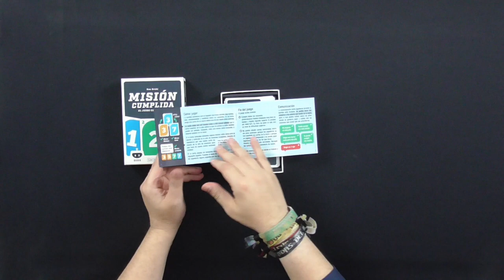Misión Cumplida - Zacatrus - Videoreseña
Ken Gruhl es el típico autor de juegos que todos conocemos pero que no sabemos quién los ha hecho. ¿A que no sabéis que es el autor del archiconocido Happy Salmon? Pues eso. En este caso os traigo la reseña de un juego suyo llamado Misión Cumplida. De 1 a 4 jugadores, partidas de unos 20 minutos y para más de 8 años de edad,en este divertido cooperativo tendremos que cumplir una serie de misiones con cartas. Uno de esos que tiene que estar en la ludoteca sí o sí. ¡Echadle un ojo!

Aquí lo tenéis en la tienda de los amigachos de Juegos de la Mesa Redonda.